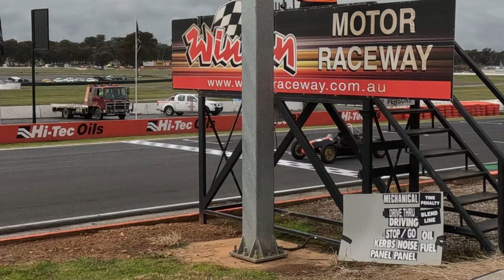The Best Classic and Vintage car racing at 2023 Historic Winton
Historic Winton is Australia's largest and most popular all-historic motor race meeting. There is non-stop racing featuring over 400 historic racing cars and motorbikes from the 1920s to the 1980s as well as a huge array of veteran, vintage, rare and unusual vehicles on display. This year the event celebrated it's 46th running. One of highlights is the Group N (Group NC, Group NB).  Nb Production Touring Cars (Pre-1965)
includes Morris Mini Cooper S and Saloon cars such as the Holden Torana GTR XU1 and Ford Cortina.
Group S (sports cars) and Q Racing & Sports Racing Cars (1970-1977) and
R Sports and Racing Cars 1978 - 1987 also provided a lot of track entertainment. In addition to all the racing the variety of the cars in the classic car park is world class. Many people going to a lot of effort to drive from Melbourne or beyond. MG, Riley, Austin Healey, Alfa Romeo, Mercedes Benz, Datsun, Triumph, Sunbeam and more are all represented. We hope you enjoy this film on the 46th Historic Winton.